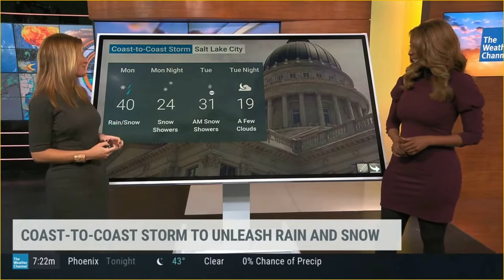Jen Carfagno 11 25 22